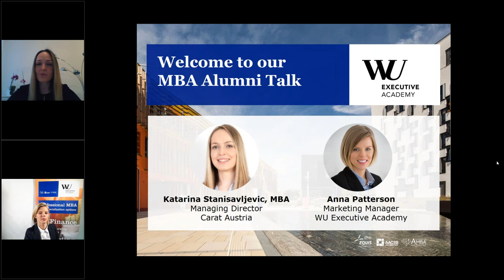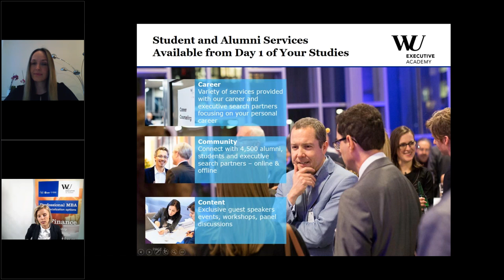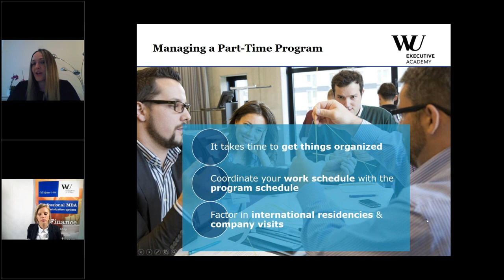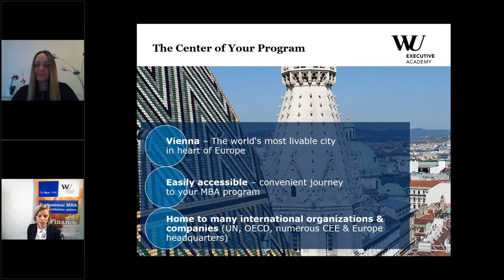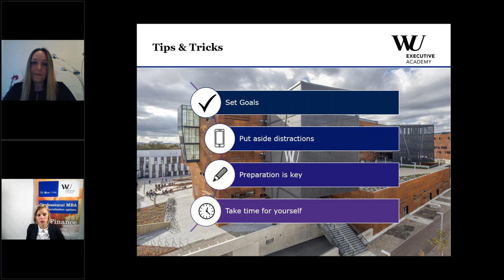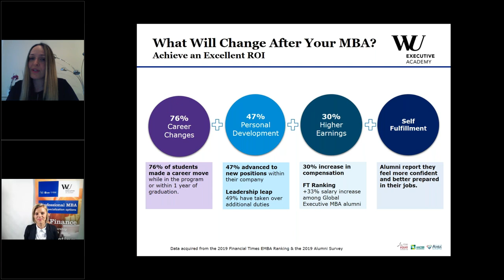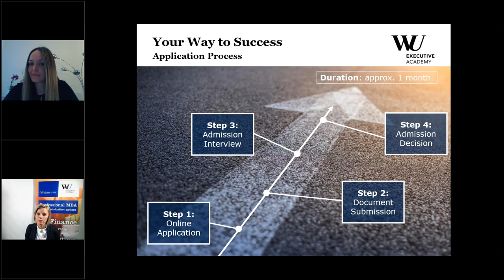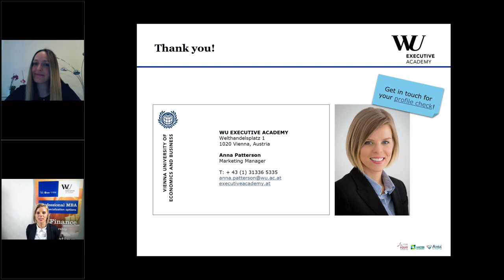Alumni Talks - The MBA Experience from an Alumna's Perspective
Explore the MBA experience from an alumna's perspective.

15:10 How to Manage the Workload